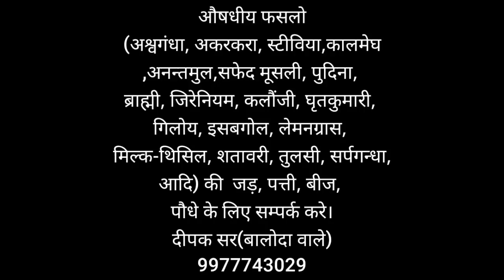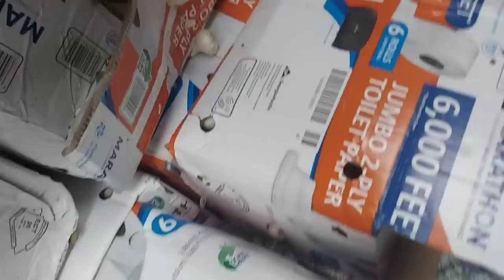नीमच मंडी का भाव 19-07-22,लहसुन,garlicअकरकरा, Nimach mandi bhav, nimach mandi ka bhav in